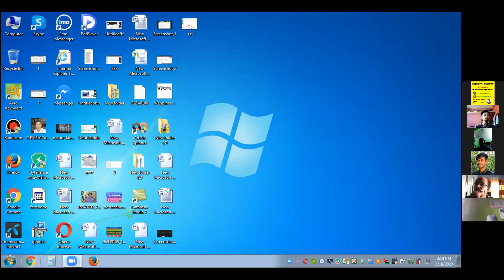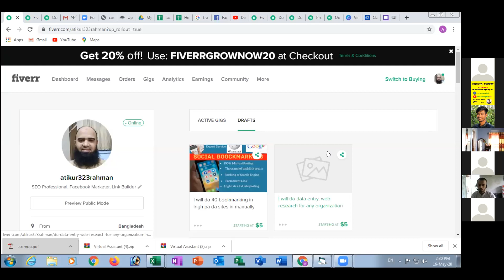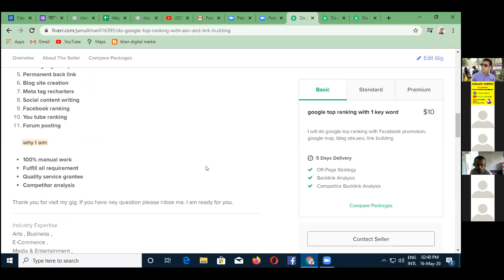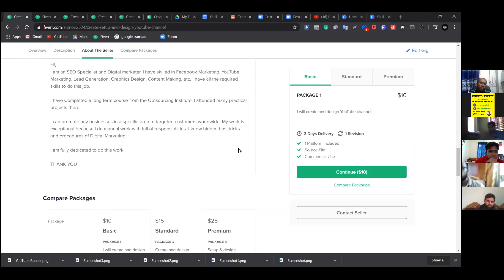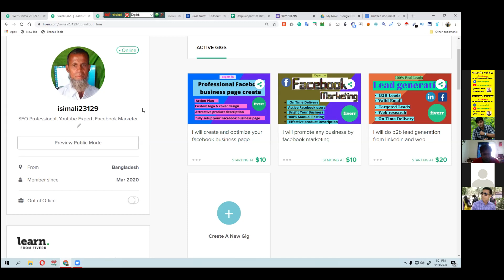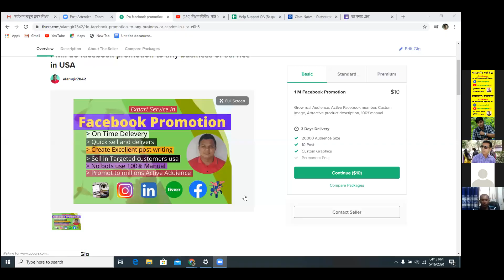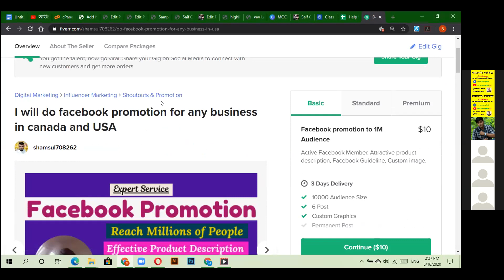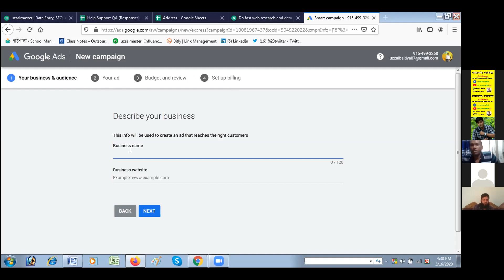Faruk Hossain support class May, 16, 2020 (2pm to 4pm)